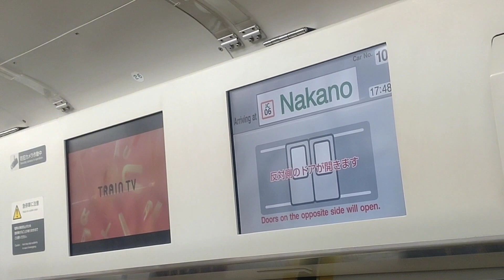中野行のLCD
2024/4/27(土)撮影
人身事故真っ只中で運転されました